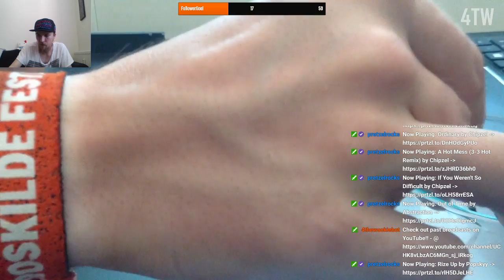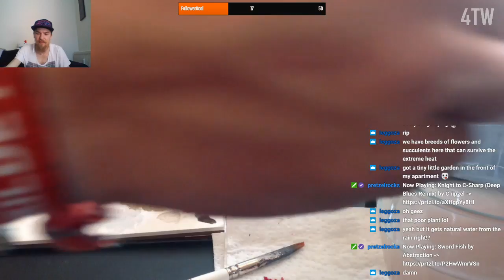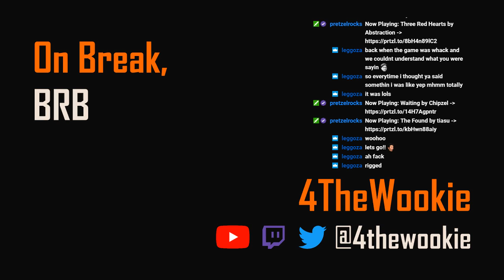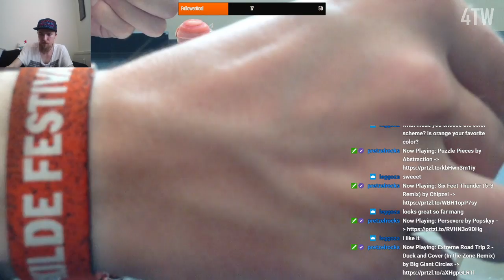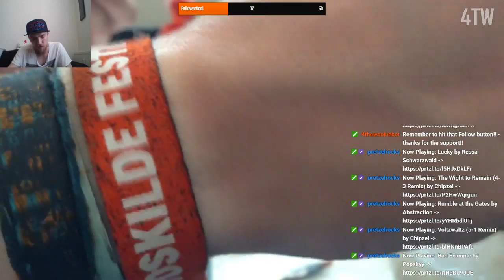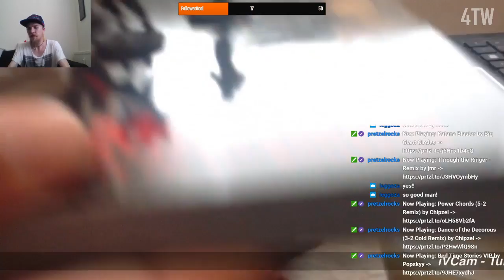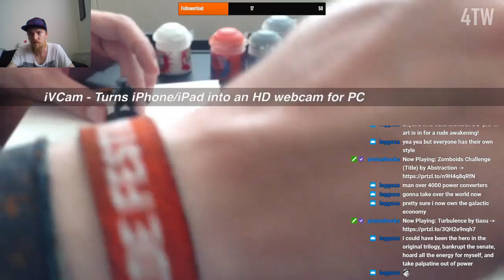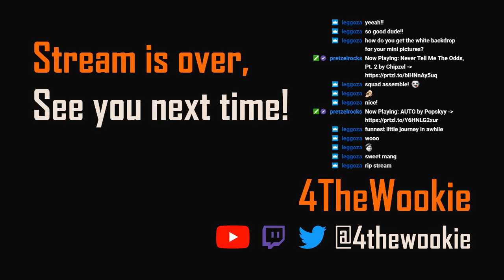More Tau Breacher Team